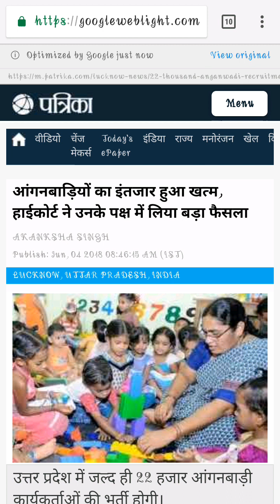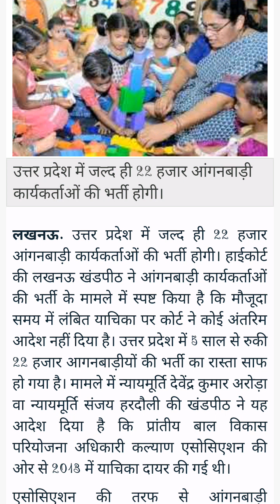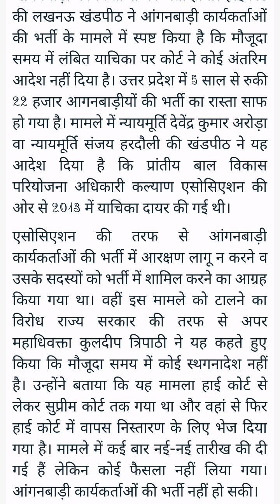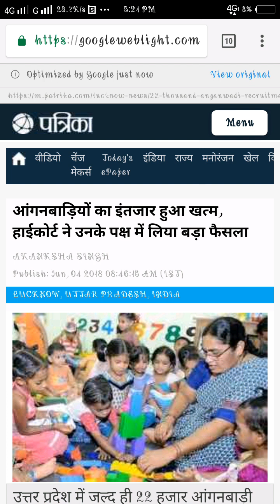आंगनवाडी कार्यकर्ता सीधी भर्ती 2018 // 22000 पदों पर भर्ती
उत्तर प्रदेश में महिला एवं बाल विकास विभाग ने आंगनवाडी कार्यकर्ताओं के लिए 22000 पदों पर भर्ती निकालने के जल्द ही विज्ञप्ति जारी करने वाला है